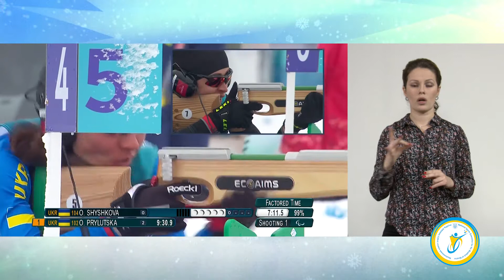Щоденник Паралімпіади: сьомий день змагань